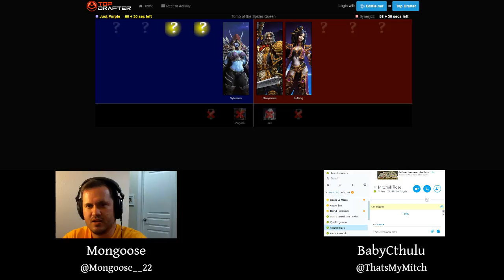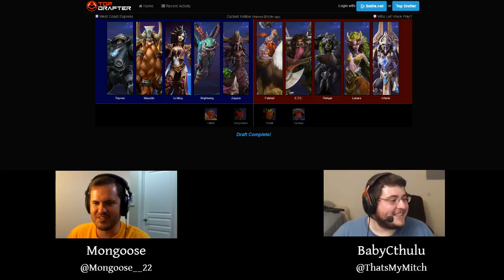Chair League- Sept 8, 2016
Game 1- Just Purple v Synerjizz (Div III/ Placement)

Game 2- Painfully Average v LiT Leaf Green (Placement)- 56:00

Game 3- West Coast Express v Who Let Vince Play? (Placement)- 2:04:00 -- Watch live